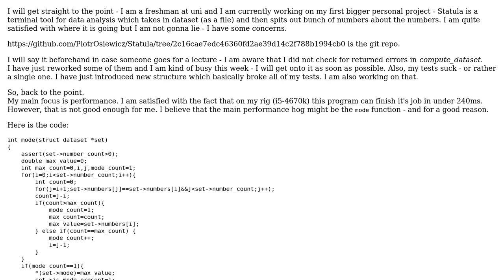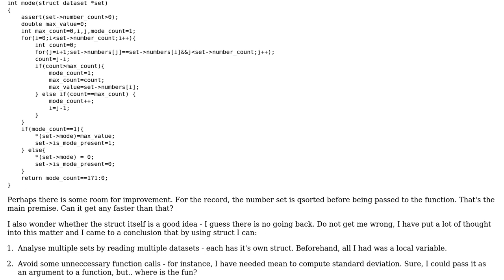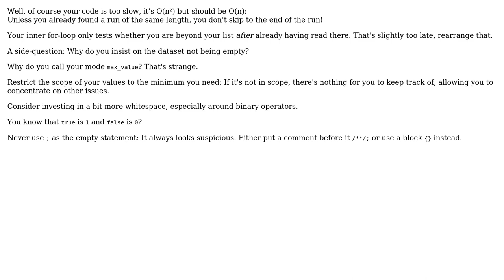Code Review: Statistics mode function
With thanks & praise to God, and with thanks to the many people who have made this project possible! | Content (except music & images) licensed under CC BY-SA | Music | Images & others | With thanks to user h1r0 user Deduplicator user 200_success and the Stack Exchange Network Trademarks are property of their respective owners. You are responsible for your own actions.